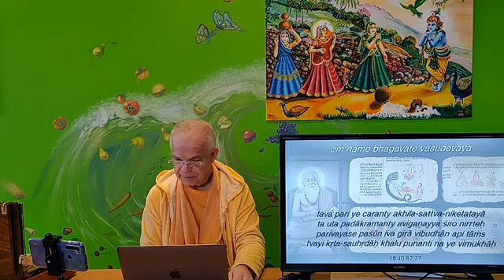ШБ 10.87.27 - Накъде отиваш - Бхакти Гауравани Госвами - 2021